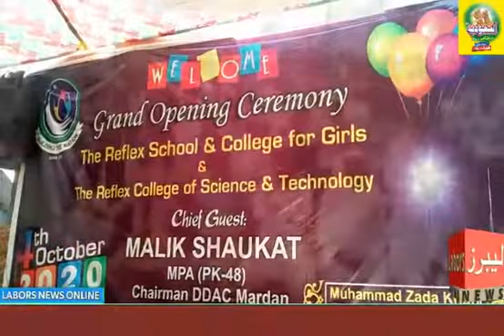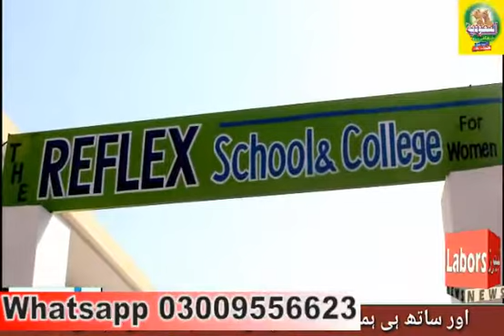آ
دی ریفلیکس سکول اینڈ کالج فار گرلز کی افتتاح